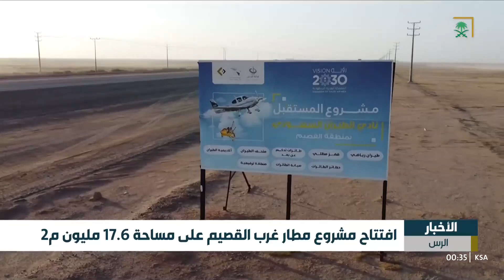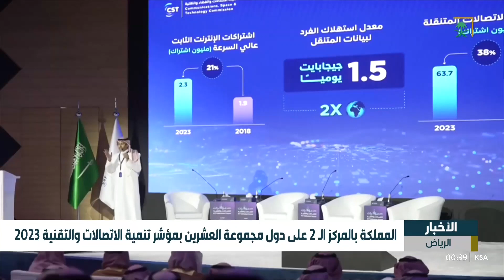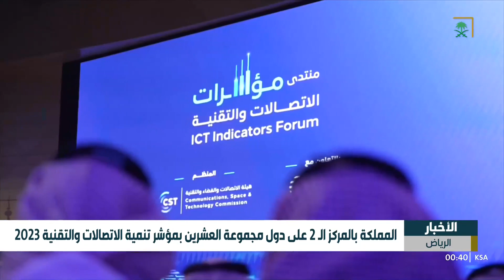النشرة الأخيرة - الأربعاء 1445/10/15هـ